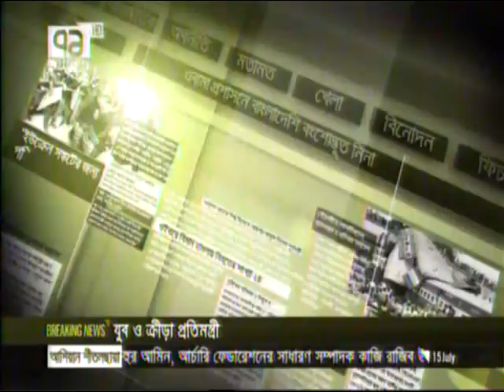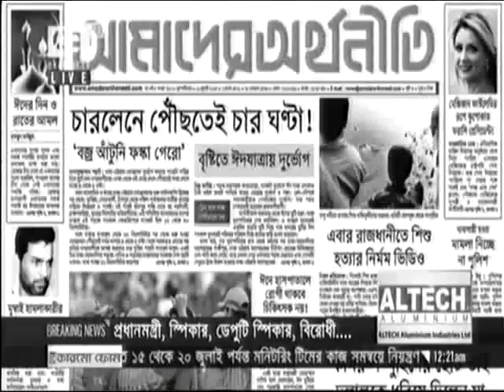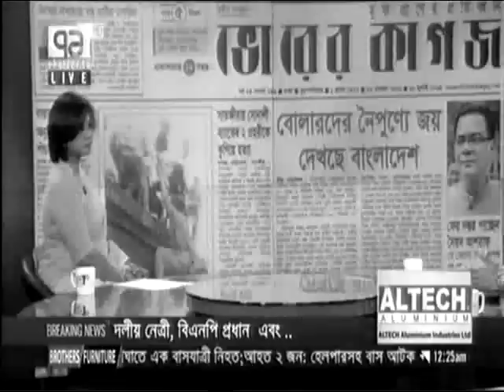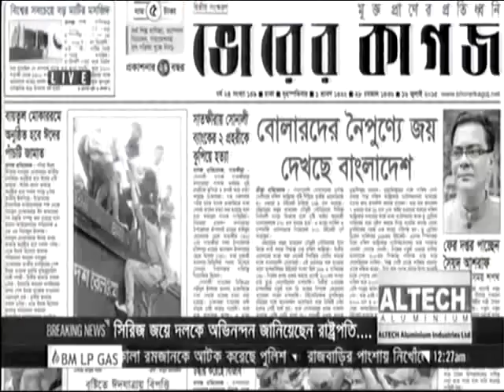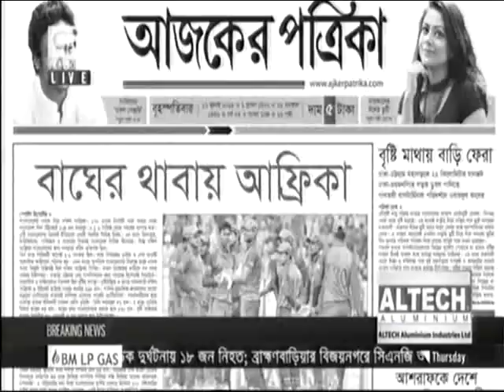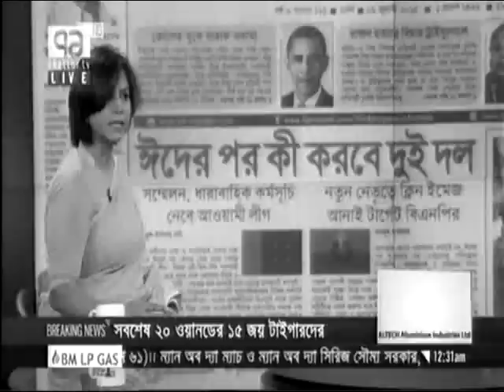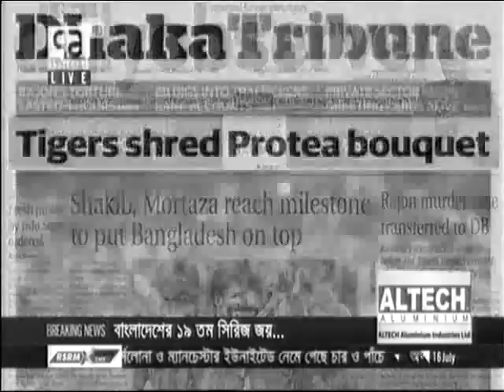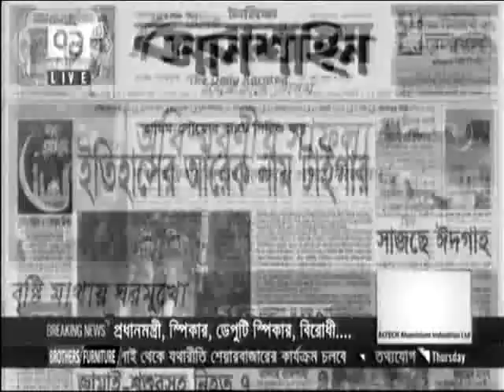Bangla Talk Show: 71 Journal, 16 July 2015, 71 Tv